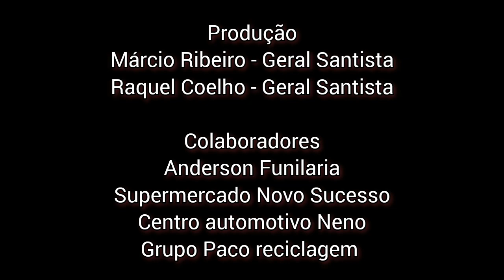Programa Celeiro de Craques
Bate papo com o assessor parlamentar Perivaldo Oliveira Santana.